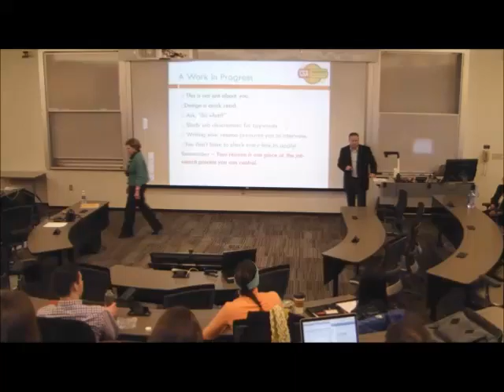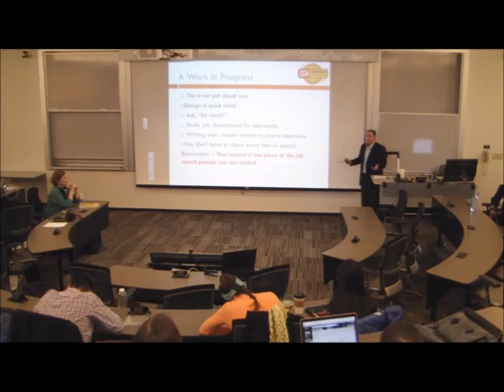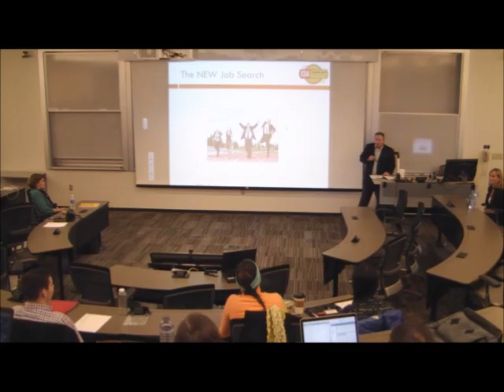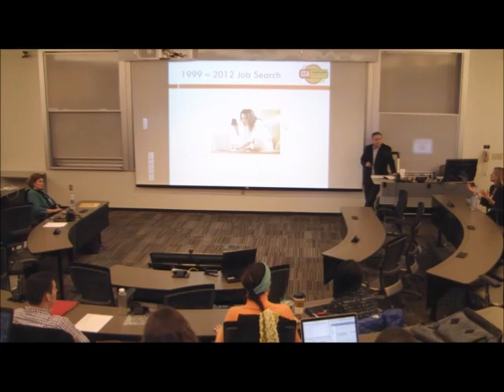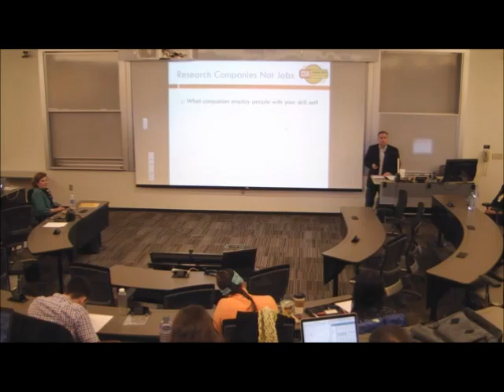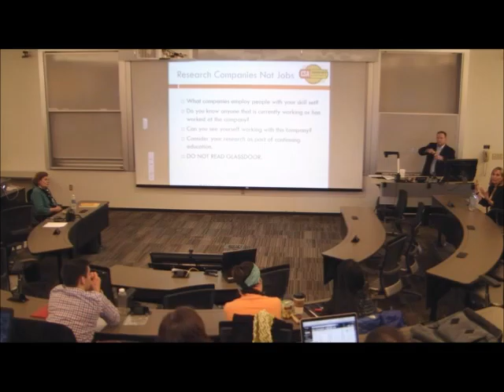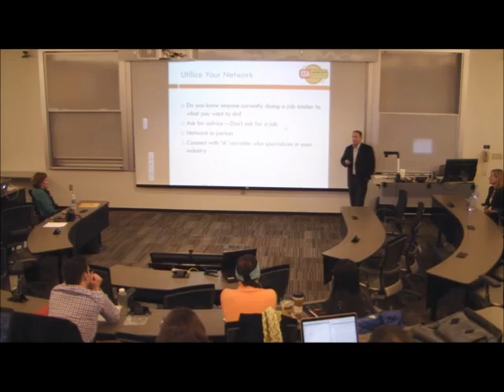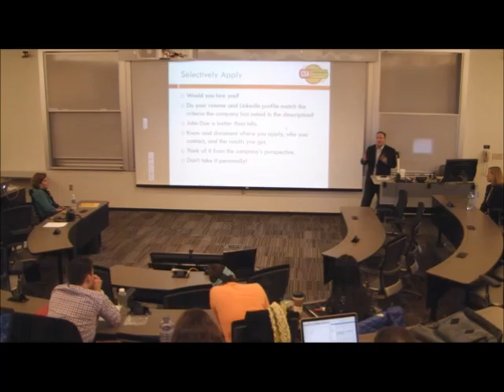Mike Whittington UofA video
speaking to the University of Arkansas MBA program